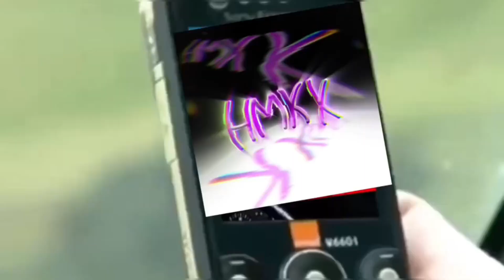НАРИСУЙ МЕНЯ КАК ХОЧЕШЬ – ПРИЧИНА ТРЯСКИ? (Stan Twitter Music Video)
On this channel we publish new singles and albums by music band "INFINITY FO" and its members: HAGALAZ, Fanrrir, Fred Riley & Daky-Kai